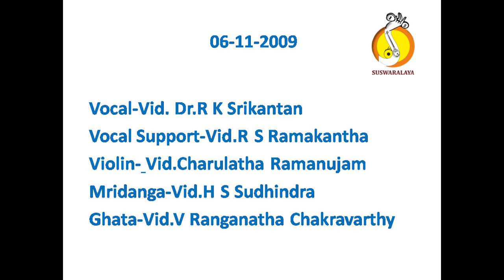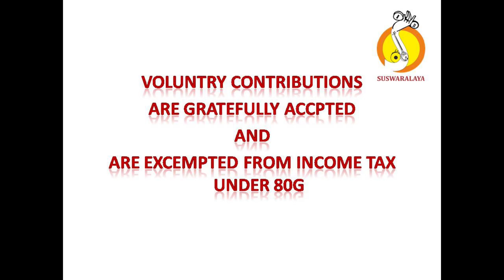4 BROVA BHARAMA BAHUDARI ADI THYGARAJA